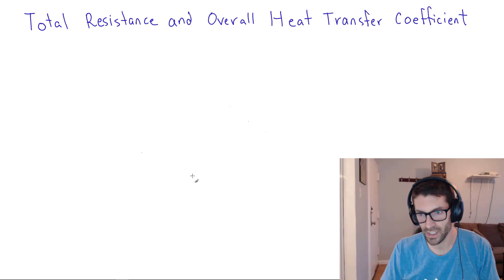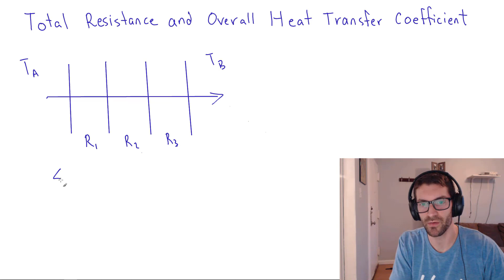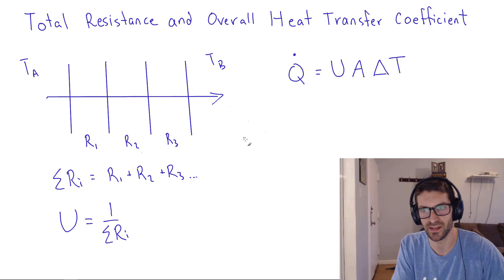Mechanical PE Exam Daily Insights: Total Resistance and Overall Heat Transfer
This video is sampled from my Free 83-video Course: Daily Insights for the Mechanical HVAC & Refrigeration PE Exam.

In this video, we dive into the concept of total resistance and the overall heat transfer coefficient, essential for understanding heat transfer in engineering. We explore real-world examples like composite walls, insulated pipes, and windows to demonstrate how different materials and conditions affect heat flow. The video breaks down the calculation of total resistance by adding up individual resistances from conduction, convection, and radiation, and explains how to use the overall heat transfer coefficient to determine heat transfer rates. Whether you're preparing for the PE exam or looking to strengthen your heat transfer knowledge, this daily insight offers valuable tips for focusing your study efforts.

My name is Dan and I’m the guy behind the whiteboard.  On my YouTube channel, I solve a variety of mechanical engineering problems, talk with engineers who have passed the PE exam, and give you insights on how to prepare and study for the FE and PE exams.

Solve Classic Air Conditioning Problem Using the Sensible Heat Ratio Protractor
Mechanical PE Exam Practice Exam Problem Solved – HVAC & Poisson's Ratio Explained
PE Mechanical Exam Prep: Engineering Economics - Investment Analysis for Manufacturing Processes

Happy Studying,
Dan